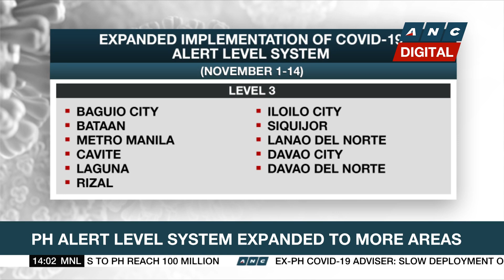Metro Manila stays under alert level 3 until November 14 | ANC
Rundown: Metro Manila will remain under alert level three until November 14.